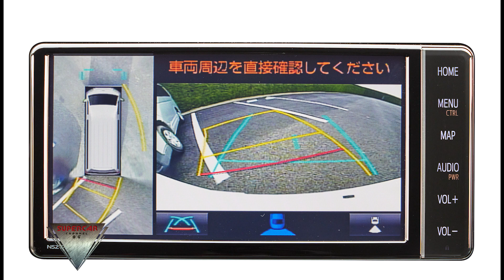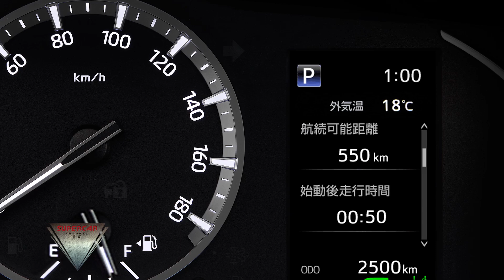2020 Toyota Hiace Safety Improvements 2020 トヨタハイエース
トヨタ 新型 ハイエース マイナーチェンジ情報、2020年5月1日に発売！